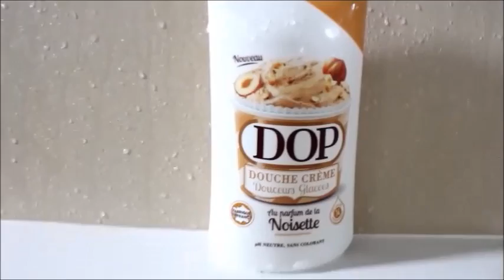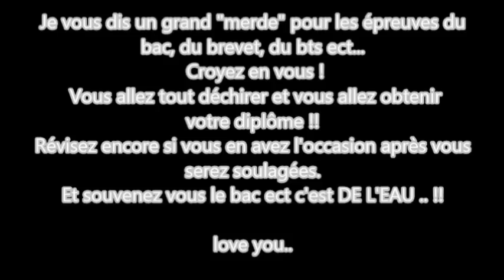GRWM 1 - COMMENT RÉUSSIR SON EXAMEN ? (bac, brevet...)📗📆 - Amélie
Hello les filles !! J'espère que vous allez bien !!  Dans cette vidéo, je vous retrouve pour un GER READY spécial examens !!!
 Je vous présente des coiffures, mon maquillage, des tenues .. je vous donne également des conseils ..

À la fin j'ai du supprimer la musique par apport au droit d'auteur ... car j'ai reçu un mail.
Je m'excuse de ne pas avoir mit une vidéo la semaine dernière mais j'ai eu un soucis de peau et je pouvais pas filmer comme ça ..

N'oubliez pas de me laisser un commentaire et dites moi aussi :

- Vos avis  💬💬💬
- Vos idées de vidéo, ect..💬💬💬

MA PAGE FACEBOOK: Amakeup b

Éléments cités dans cette vidéo :

- Rouge à lèvres Anastasia Beverly ville : SarafIne

Techniques :

Pour filmé : j'utilise un Canon 700 D et un objectif 18-55

Logiciel de montage : Movie Maker pour le moment
Mes miniatures: PicMonkey, Pic Collage, Instagram.

Love You, SOO MUCH , Bye💋💋❤️❤️